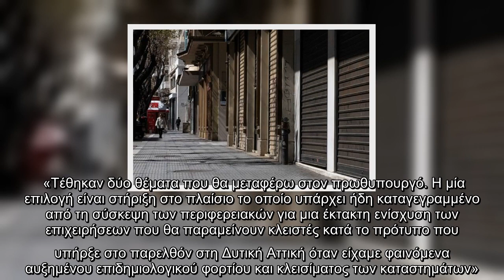Ανοικτό παράθυρο για αλλαγές στην απόφαση για το λιανεμπόριο σε Θεσσαλονίκη, Αχαΐα και Κοζάνη άφησε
Ανοικτό παράθυρο για αλλαγές στην απόφαση για το λιανεμπόριο σε Θεσσαλονίκη, Αχαΐα και Κοζάνη άφησε πριν από λίγο οΣτέλιος Πέτσας